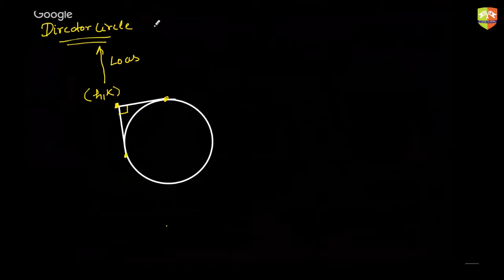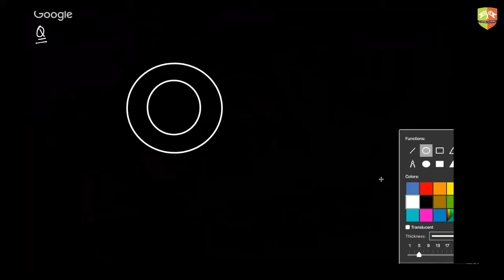Conics p7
Enjoy Learning!!!